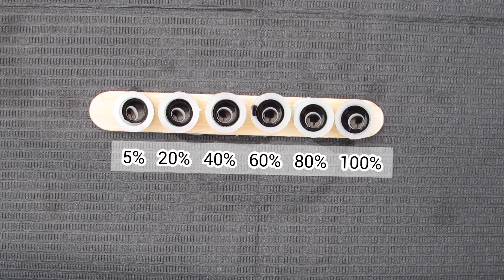The basic method of making a tattoo gray washing set for when you don't have a set ready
How to grey wash set